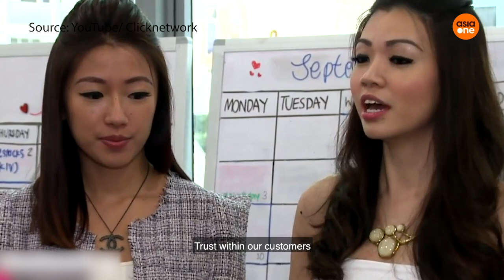Becoming: From living in a 1-room flat to helming a multi-million dollar fashion chain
Many of us know Rachel Lim as the co-founder of multi-million dollar fashion label Love, Bonito.

She talks about her journey to self-love, self-acceptance, and self-growth.